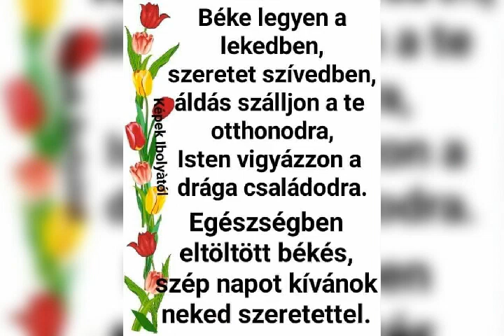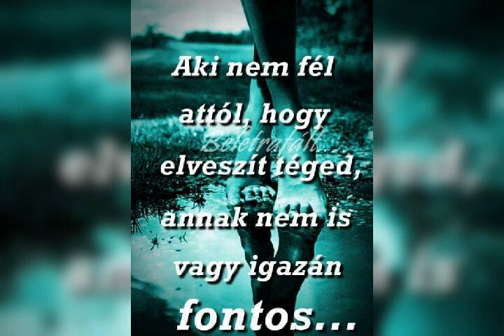opitz barbi nem sírok többé